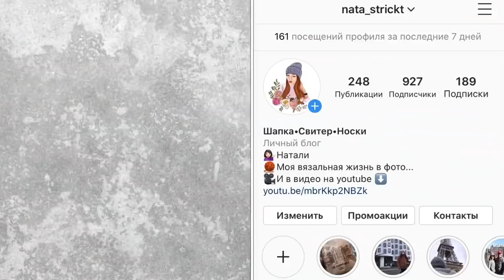Готовый свитер • Топ с круглой кокеткой • Находки на Ravelry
Всем привет! Хотела начать снимать новый недельный влог, но как-то незаметно получилось полноценное видео с отчетом о готовой работе - совсем недавно я довязала свитер мечты marvel_sweater из прекрасной пряжи Coast от Holstgarn, делюсь с вами впечатлениями от процесса вязания и самой пряжи. Так же я начала работу над новым топом из полухлопка Calico от Nako по описанию датского дизайнера Petiteknit. К слову о зарубежных дизайнерах - я начала поиски новых интересных проектов на английском языке и уже нашла кое-что:) Если вы владеете интересной информацией - обязательно делитесь ею в комментариях, я думаю, всем нам будет интересно!

*Описание свитера marvel_sweater можно найти в инстаграм на странице у @efgesha_knits

*Описание топа ankerssummershirt можно найти в инстаграм на странице у @petiteknit